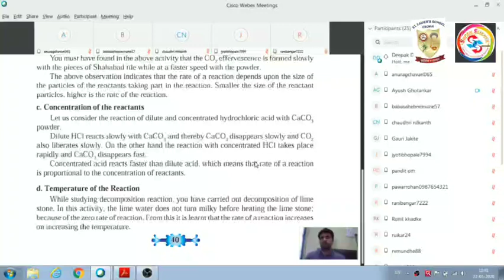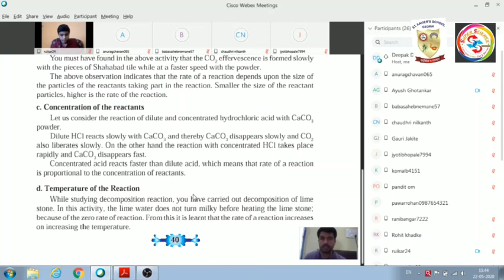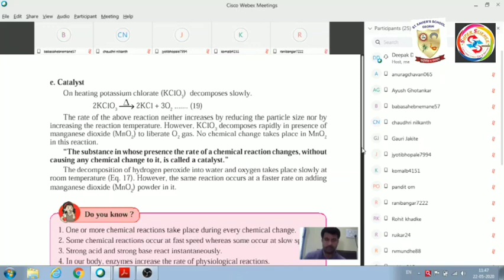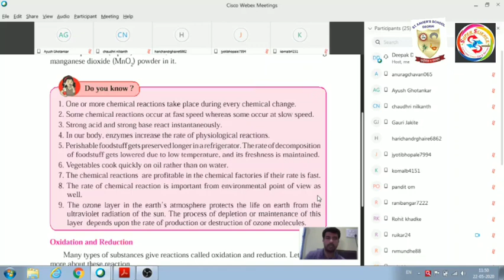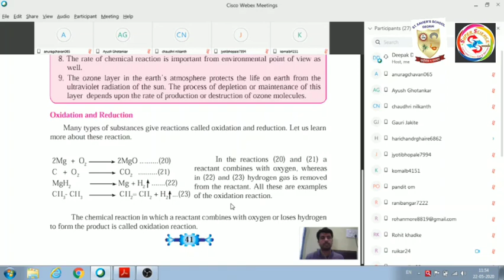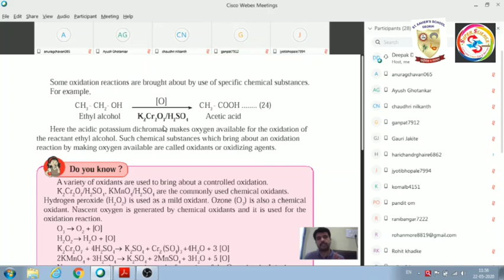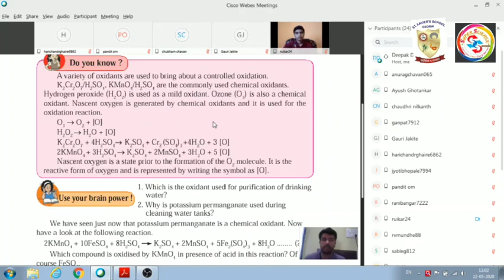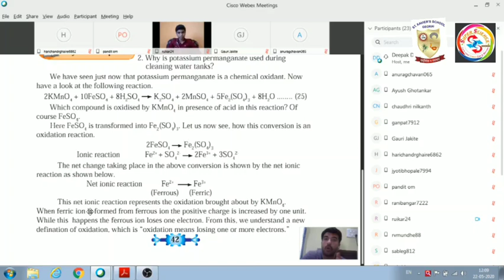Rate of Chemical Reactions | Oxidation | Reduction | Chemical Reactions and Equations-4 |STD 10th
Standard 10th Chemical Reactions and Equations Part 4
Topics Covered in lecture
      - Rate of Chemical Reaction
      - Factors affecting Rate of Reaction
      - Oxidation Reaction
      - Reduction Reaction

           - What is Rate of Chemical Reaction?
           - Which Factors affect the Rate of Chemical Reaction?
           - What is Effect of Temperature on Chemical Reaction?
           - What is Effect of Concentration of reactents on Chemical Reaction?
           - What is Effect of Nature of reactents on Chemical Reaction?
           - What is Effect of Catalyst on Chemical Reaction?
           - Oxidation Reaction with example
           - Reduction Reaction with example

Note:- The lectures are taken for Standard 9th and 10th students and the content of lecture is as per Maharashtra state board syllabus